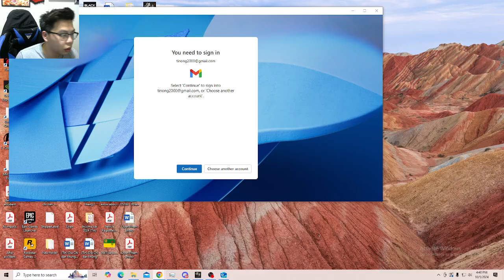#16 Black Myth Wukong